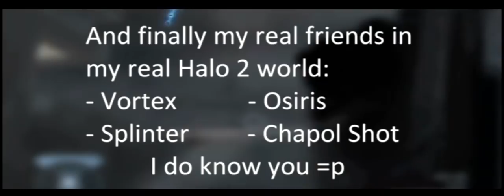PhuRioN :: Halo 2 Tribute Montage by Cherpsky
Hey guys,

special video today- this is a Montage Tribute that Cherpsky made for me many years ago. The music choice isnt what I would go with, and the editing can be a bit choppy at times, but overall I think its a cool video, lots of my best/unique clips all in one video. Thanks Cherpsky!